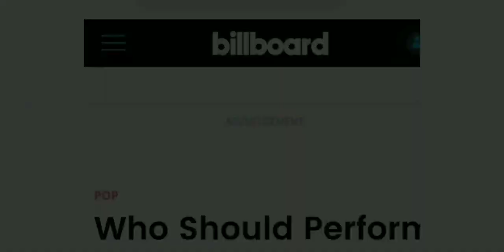VOTA POR DIMASH! BILLBOARD - VOTE FOR DIMASH!- ГОЛОСОВАТЬ ЗА ДИМАШ! - DIMASH үшін ДАУЫС БЕР!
Amigos hice este pequeño video para que lo puedan compartir y así podamos reunir más votos para que Dimash pueda participar en los Billboard Música Award 2020 como saben esa sería una SUPER VENTANA PARA EL Y SU MAGISTRAL ARTE!!! VOTEMOS VOTEMOS VOTEMOS DEARS DEL MUNDO!